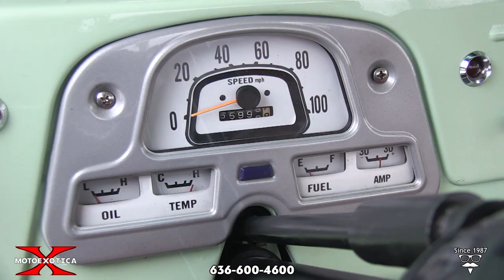1966 Toyota FJ-45 -- SOLD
• No expense spared full body off rotisserie restoration by the long term owner
 • Desirable, original USA-spec FJ45 Deluxe Cab with original factory toolkit and owner’s manual
 • Spring Green exterior (code T-1028) and Coral upholstery and headliner
 • Rebuilt original Toyota 3.9L straight six-cylinder engine (code F)
 • Three-speed, column-shift manual transmission, transfer case and Warn front locking hubs
 • Chassis coated in POR-15
 • New, heavy-duty Old Man Emu suspension/shock absorbers/steering stabilizer
 • New, period correct “tall and skinny” tires on gray original factory split rims
 • Body-color spray-in bedliner
 • Factory, underdash heater and optional "headache rack"
 • 116-inch wheelbase

One of the finest examples seen anywhere, this body off fully restored US spec 1966 Toyota Land Cruiser FJ45 pickup is a legendary vehicle more than a half-century later. MotoeXotica Classic Cars has one ready for spring and summer work, cruising or just to appreciate. Hard enough to find in any condition, this example was purchased from the arid, eastern part of Washington state before undergoing an exhaustive, frame-off, Rotisserie-finished restoration.

No expense was spared on refurbishing this truck and many cool touches abound. Correct Toyota parts were used whenever possible. It has the optional “headache rack” to protect the rear windows. During restoration, the chassis was coated in POR-15, a coating to prevent corrosion. The truck also has its factory tool kit – a rare find, indeed! Extra attention was devoted to ensure the factory torque-stamped bolts were restored in yellow zinc and/or replace with correct stainless steel hardware throughout.

Dressed in Spring Green (code T-1028), the truck’s paint and trim are in fantastic condition overall. The bodywork is straight and solid, the truck’s glass panels are clear and intact, including the rear and wrapround, over-the-shoulder windows while the lights are haze-free and look great, including the tri-colored taillights. The engine bay sparkles and is extremely tidy while the gray front bumper looks great. In back are a pair of oversized rubber bumperettes at each corner.

This truck rolls on newer America light truck tires, size 7.00-15LT at every corner. Each tire is mounted on original, gray factory split rim without wheel cover. New Old Man Emu suspension parts replace the truck’s original suspension. All leaf springs, shock absorbers, the steering stabilizer and a lift kit. The new lift provides the truck with a slightly more aggressive look while keeping an original feel but the odometer is inoperable. The Warn front locking hubs look and reportedly function as they should.

Under the hood is the original Toyota 3.9L straight six-cylinder engine (code F). This torquey engine is mated to a three-speed, column-shifted manual transmission and a transfer case. The engine was decked and polished with new valves and guides where needed prior to setting clearances as stated by the long term previous Washington owner. Other new parts include an OEM water pump, thermostat, manifold, timing belt, oil pan and head gaskets. There is a rebuilt carburetor, the valve cover and air cleaner were powder coated and new spark plugs and spark plug wires were installed. The two-tone horns were brought back to specs and a new Interstate battery was added.

Classic Toyota and classic truck fans, if you are seriously interested in this Toyota FJ45 pickup, do not hesitate to stop by MotoeXotica Classic Cars today to check it out. Procrastination will only get you regret.

VIN: FJ4521940

This truck is currently located at our facility in St. Louis, Missouri. Current mileage on the odometer shows 65,999 miles. It is sold as is, where is, on a clean and clear, mileage exempt Arizona title. GET OUT AND DRIVE!!!